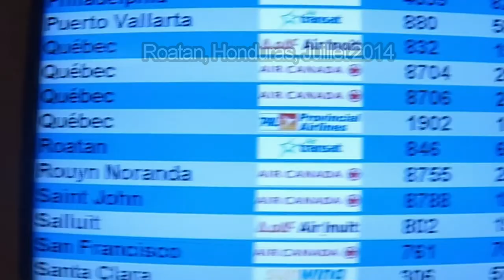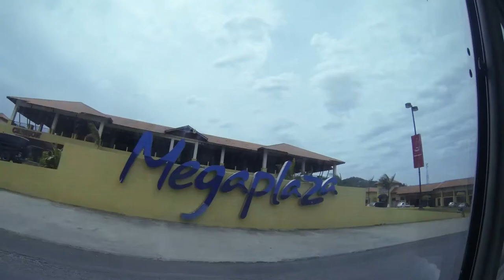Roatan 2014 partie 1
Voici les premières images de notre voyage au Roatan, Honduras dans le Ressort Media Luna